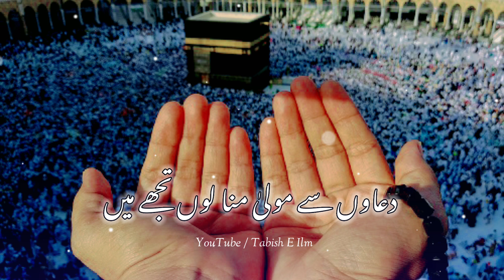Beautiful Nazam Status🥀 Dile Be Sukun Ko Sukun De Ilahi 🤲 || New Hamd 2022 🥀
About video.
new nazam status video beautiful status video beautiful nazam status video beautiful hamd status video New status
new nazam Islamic status video full screen status full screen WhatsApp status Naat Nazam and hamd status so beautiful status status song Hindi song status Urdu song status status song Hindi song Islamic video
so beautiful status new status beautiful status nice status behtarin status bahut behtarin Urdu status little girl status Manzil Manzil talash kar status talash status hua Bechain Mera Dil nazam Tum Ruth chuke nasm Tabish E Ilm Tum road chuke Dil toot Chuka nazam Tum mere Ho chuke Dil Tut Chuka
ab yad Na Aao Rahane do dua Kalam
Naseeb status beautiful Nasheed status new Nasheed status new munajat status new munajat beautiful munajat 2022 beautiful munajaat song bahut Khoobsurat munajaat munajaat munajat Nazam munajat Nazar mein status manqabat manqabat Nazam status  Islamic release
Islamic release channel Islamic release Nazam Islamic release Naat Maulana anas Younus Naat Nazam hamd beautiful song Islamic release status anasheed studio club
Naseeb studio club anasheed studio Heera gold channel Heera gold peace studio club